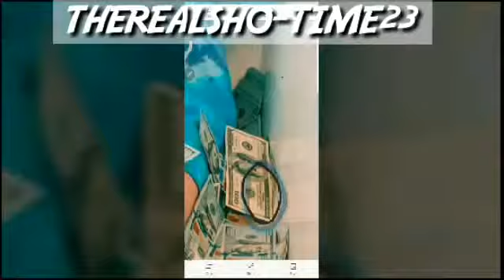SHOTIME EXPOSING LIL TAY..